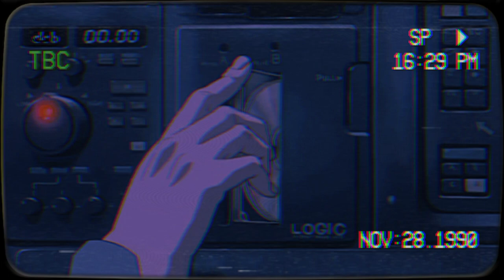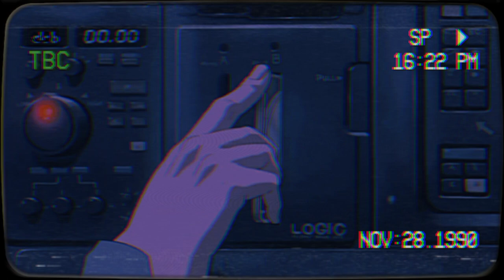𝐌𝐞𝐥𝐚𝐧𝐢𝐞 𝐌𝐚𝐫𝐭𝐢𝐧𝐞𝐳 𝐋𝐨𝐬𝐭 𝐲 𝐅𝐨𝐮𝐧𝐝 [𝐒𝐥𝐨𝐰𝐞𝐝 𝐀𝐮𝐝𝐢𝐨]